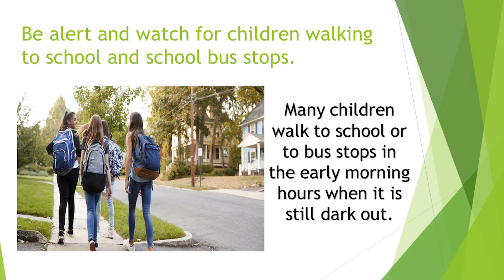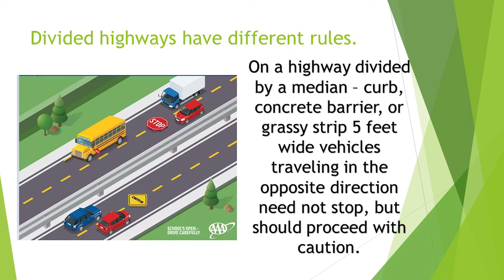08 06 2021 School bus safety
School is back in session on Tuesday, Aug. 10. Help us keep our children safe and follow these traffic rules.